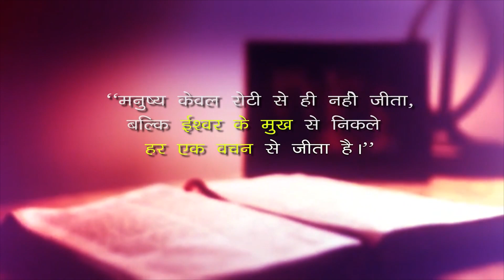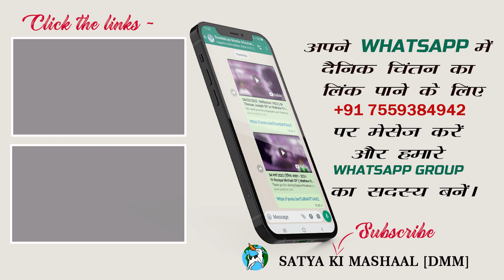27 जनवरी 2023 | दैनिक आहार - 603 || Fr Rocque Michael OP || Mark 4:26-34 ||DMM